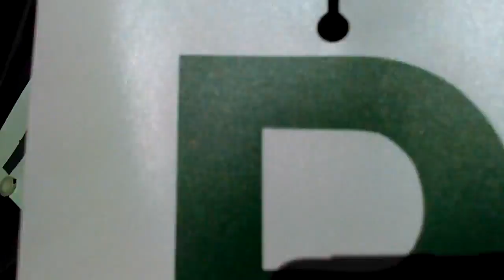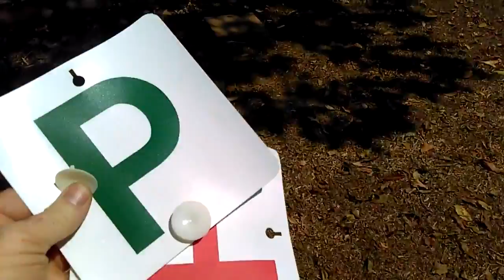Pro P Plate Pyrotechnics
After a Year on my Green P plates, i had to celebrate the only way i know how, BURNING THINGS